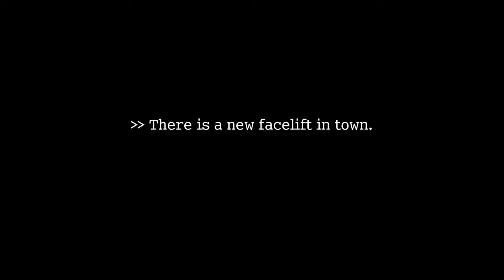CGI VFX Showreels HD Studio Showreel 2013 by nhb Studios